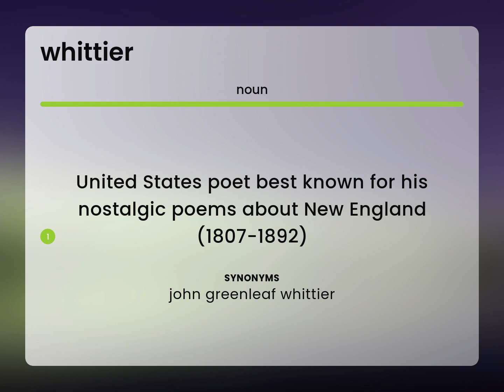Whittier • meaning of WHITTIER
WHITTIER in the dictionary

Susan Miller (2023, June 20.) What is Whittier definition?